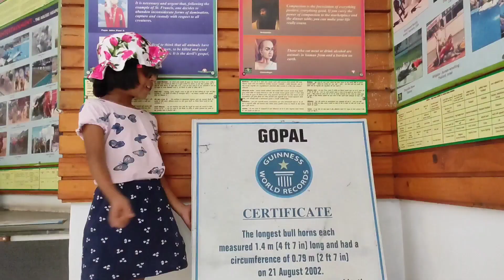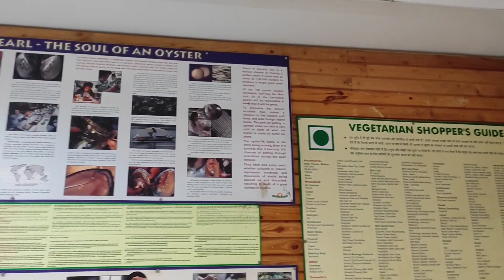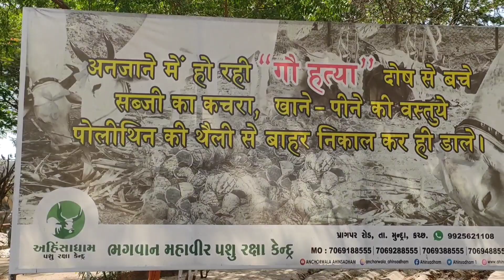दुनिया के सबसे बडे सींग बैल के 🐂 | longest bull horns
भगवान महावीर पशु रक्षा केन्द्र में दुनिया के सबसे बडे सींग बैल   🐂 के
The Guinness World Records
Bull horn Guinness World Record

longest bull horns in india